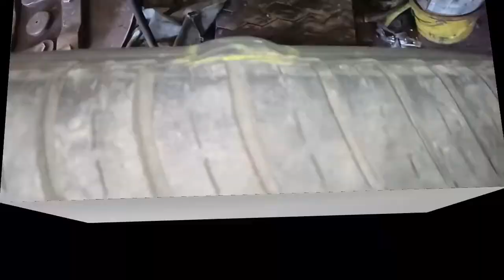Pneu Barum 195/60/15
Vulcanização Pneu Barum 195/60/15